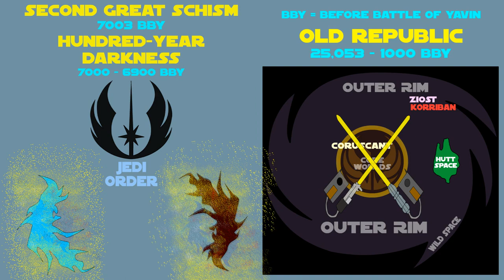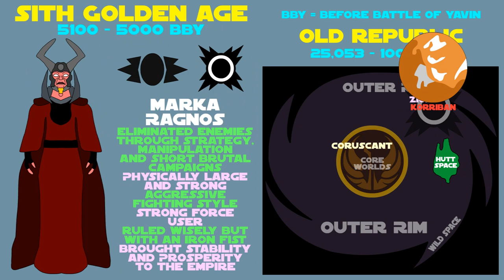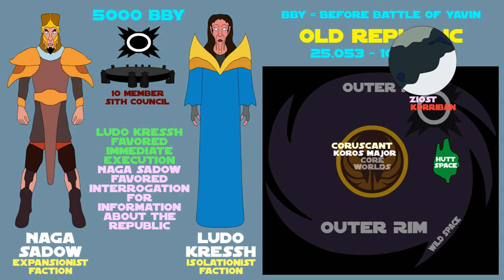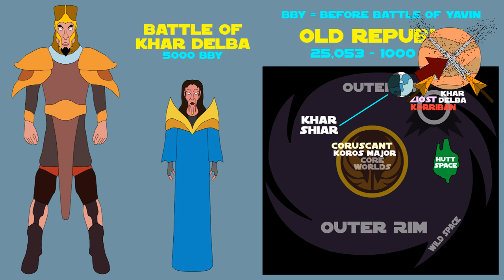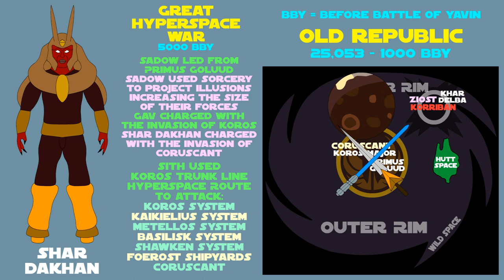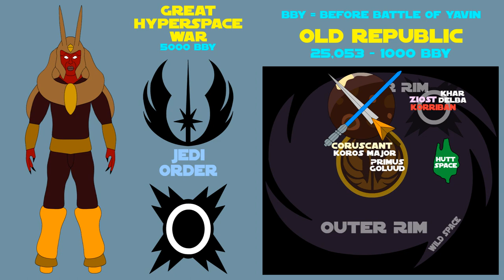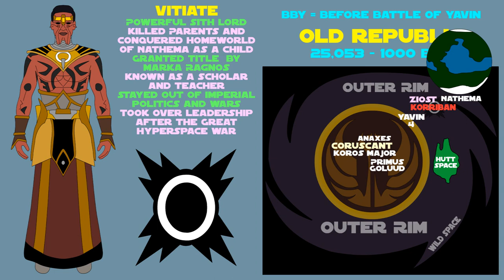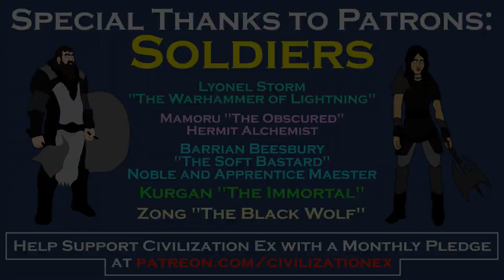Star Wars Legends: Great Hyperspace War | Fall of the Old Sith Empire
A brief history of the Great Hyperspace War between the Sith Empire and Galactic Republic, 5000 years before the Battle of Yavin. Based on Star Wars Legends, created by George Lucas and Lucasfilm.

Freefolk - $1.99
Monthly Schedule

Citizen - $4.99
Monthly Schedule

Patrician - $14.99
Monthly Schedule

Ebook, Paperback and Audiobook: